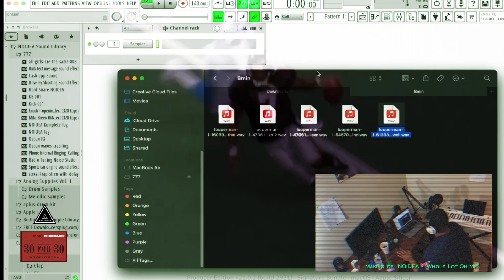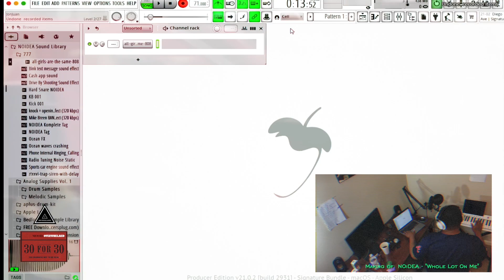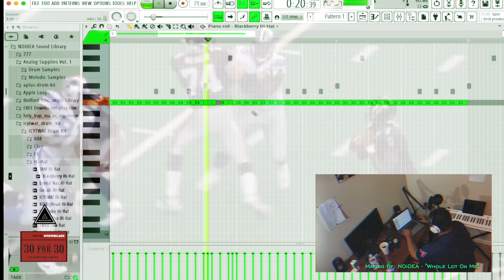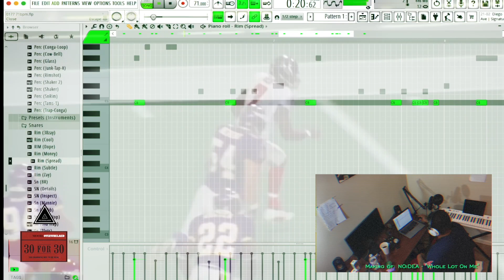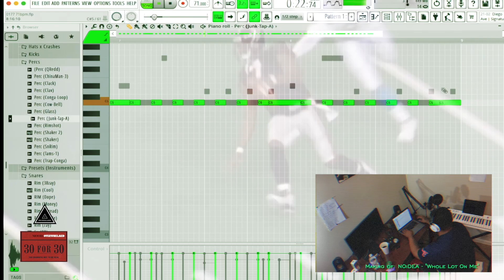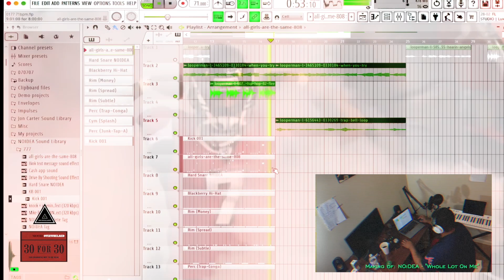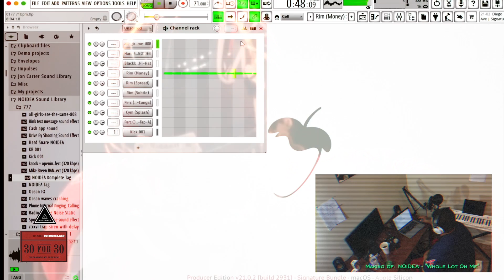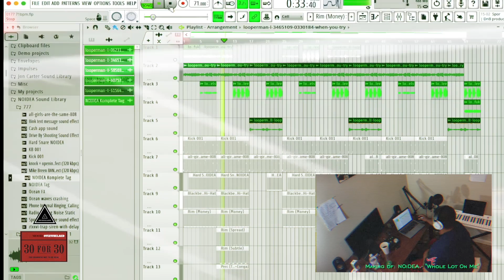“Let The Beat Build” Vlog Series | NOIDEA - “Whole Lot On Me” (432hz)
“Let The Beat Build” Vlog Series
NOIDEA - “Whole Lot On Me”
Album: '30 For 30'
Mood: Overwhelmed
Tempo: 71bpm
Frequency: 432HZ
NOIDEALAND

Welcome to NOIDEALAND! We taking a lil ride, producing beats from scratch. Lmk what y'all think!

Mood: Overwhelmed

Being overwhelmed is an intense emotional state characterized by feeling excessively burdened, mentally or emotionally. It often arises when we face a flood of responsibilities, demands, or stimuli that surpass our capacity to cope. The sensation of being overwhelmed can be suffocating, accompanied by a sense of helplessness or inability to manage the situation. It can manifest as physical sensations like tightness in the chest or racing thoughts. Being overwhelmed can impair our decision-making, productivity, and overall well-being, making it crucial to identify strategies to regain a sense of control and restore balance.

Highlight Film: Michael Vick

Michael Vick faced moments of being overwhelmed with composure and resilience while competing. Despite the pressures and demands of the game, he remained focused and composed, never allowing himself to be consumed by the overwhelming nature of the situation. Vick relied on his skills, instincts, and training to navigate through challenging circumstances. He sought support from his teammates and coaches, trusting in their guidance and working collaboratively to overcome obstacles. Vick's ability to stay calm under pressure allowed him to make quick decisions and adapt to changing situations. By maintaining a strong mental fortitude, he was able to excel and perform at his best even in overwhelming moments.